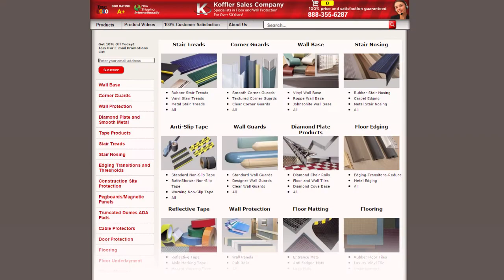Powered Carpet Pullers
Watch a space come to life as powered carpet pullers lay carpeting flat and evenly. Save your back and let the machine take care of the heavy-lifting for you.

KofflerSales.com is the largest independent eCommerce site devoted exclusively to wall and floor products. Included but not limited to; Wall Base, Corner guards, Stair Treads, Anti Slip Tape, Stair Nosing, Vinyl Edging, Diamond Plate Metal.